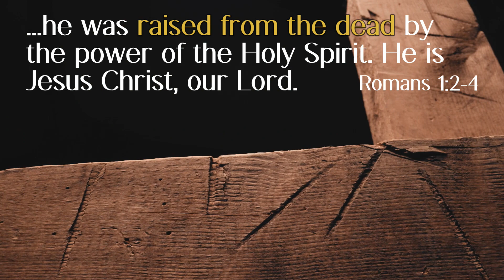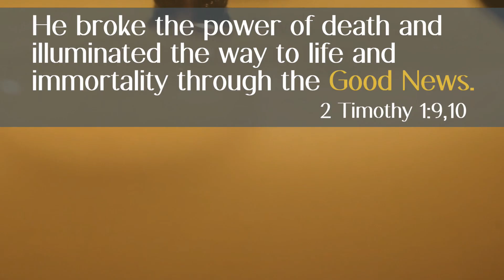Worship intro Good News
Jesus brought Good News to a world in need.